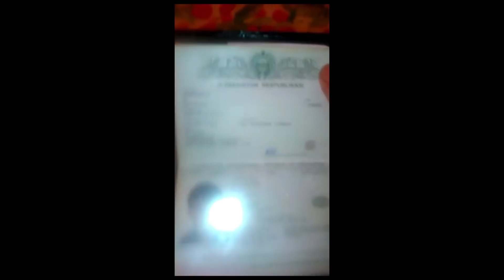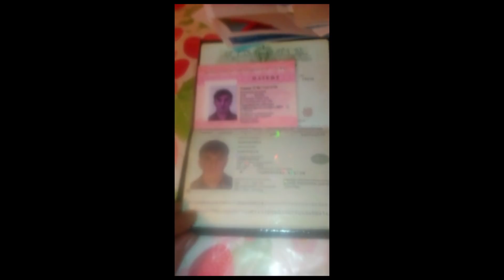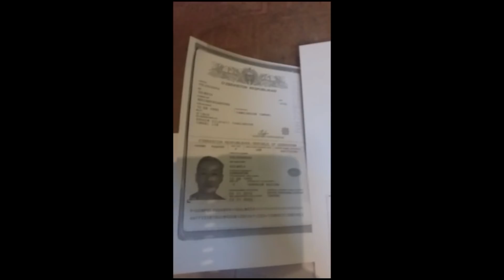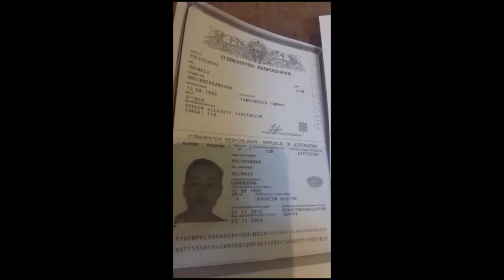O'ZBEKISTON VS VIETNAM 2 1 FUTBOLCHILARIMIZ OSIYO CHEMPIONI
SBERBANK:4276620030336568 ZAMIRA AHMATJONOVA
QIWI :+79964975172